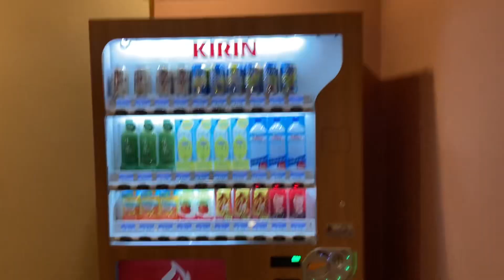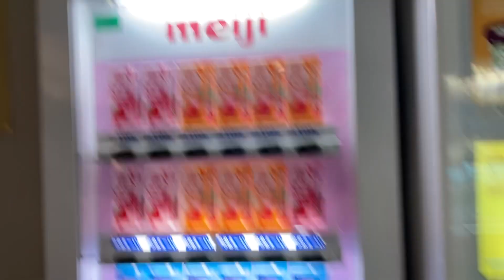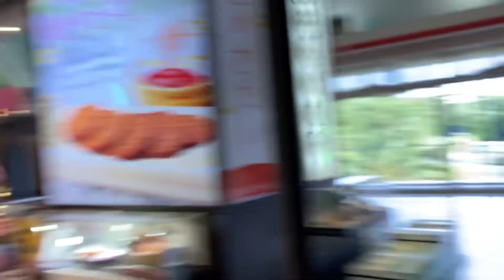Hotel Tour: Toba Seaside Hotel￼ Toba, Japan